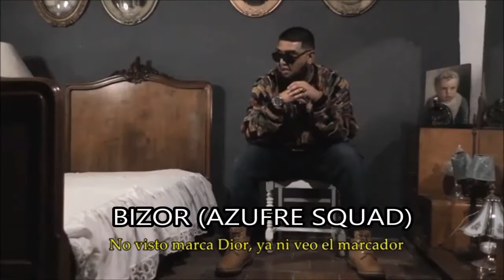Top 10 Mejores Raperos Underground (Proof, Tanke One, Metrik Vader, Seyer, Etc)